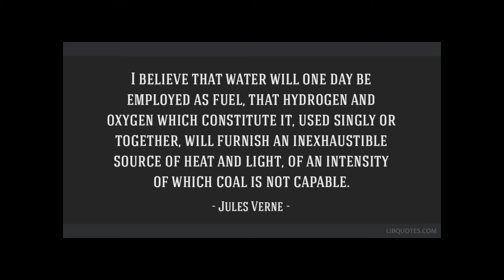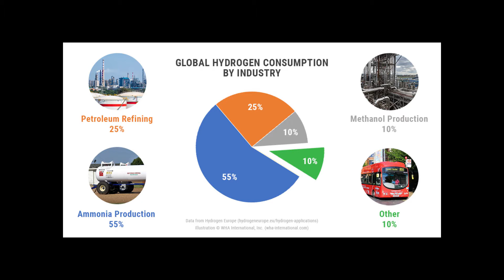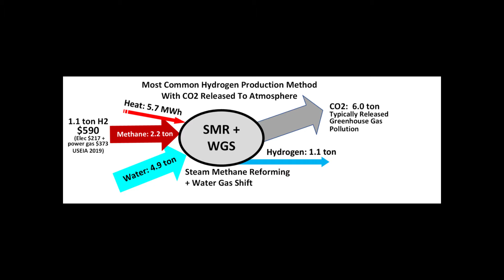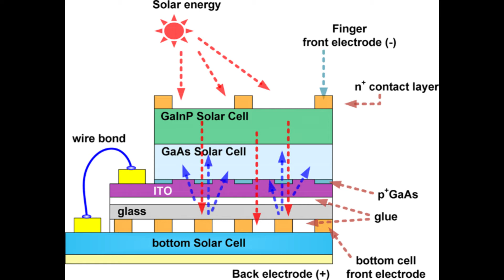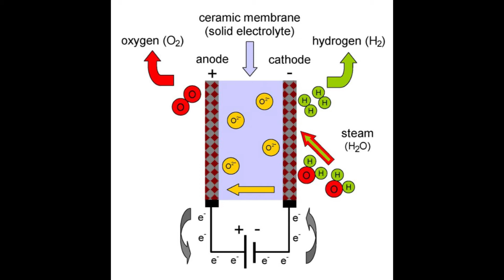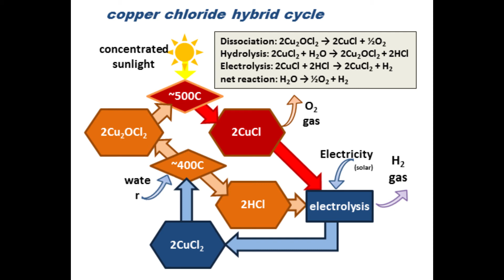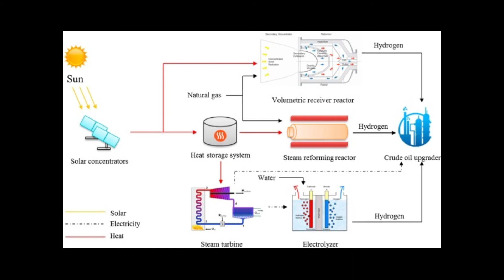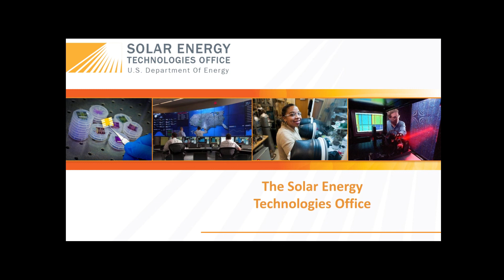A Prospectus for Generating Green Hydrogen Using Concentrated Solar Power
In this video, I briefly discuss the history of hydrogen and the emerging technologies being developed for producing it renewably. For more information about the Linear Solar Tracking Array, please check out or feel free to drop me a line with any questions or comments